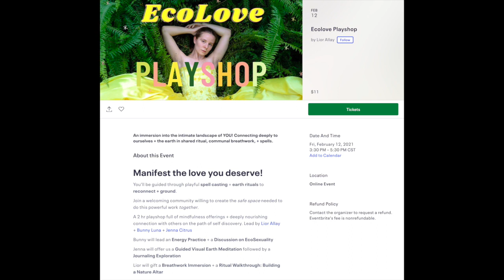10 Fun Stay at Home Activities to Spice Up Your Valentine’s Day for Single People and Couples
View my article in the LA Tribune or on medium for links to the fun activities I'm talking about! And be sure to join Lior Allay, Bunny Luna, and I for our EcoLove Playshop!

EcoLove Playshop Live Event! My first scheduled live event! In collaboration with two powerhouse creatives

My artwork as journal covers, my poetry, original quotes, and books I’ve published that are for sale on amazon

Amazon Wishlist